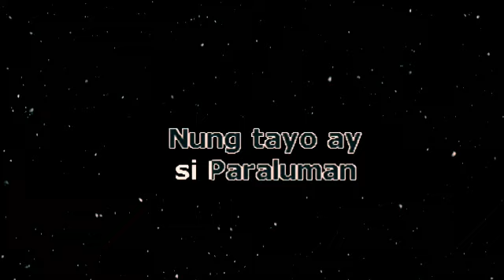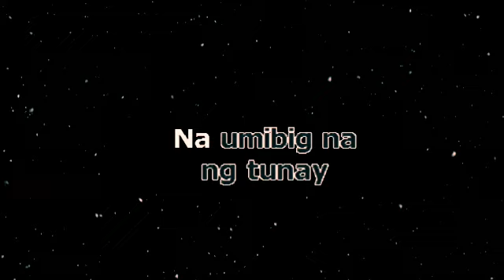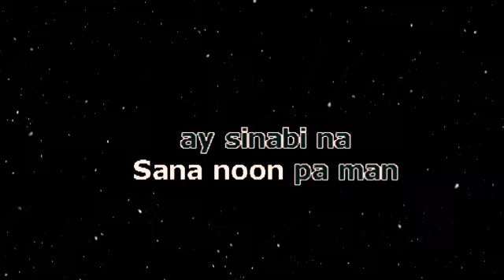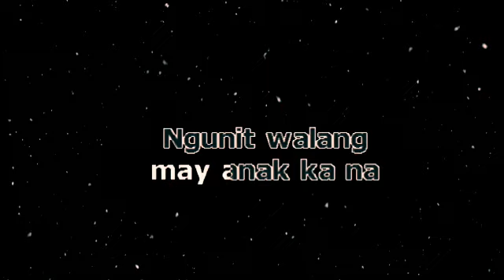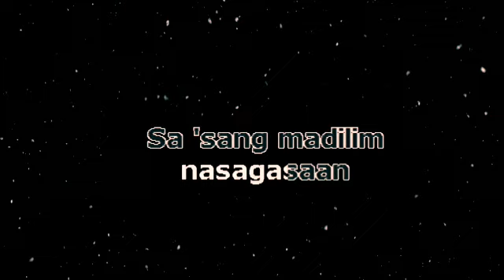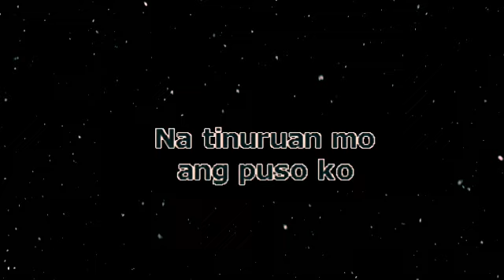ANG HULING EL BIMBO | KARAOKE VERSION | ERASERHEADS